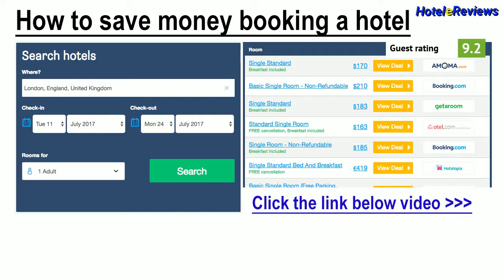Veronetta House Hotel Review 2017 HD, Verona, Italy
Save money booking hotel Veronetta House in Verona, Italy
Property Location
With a stay at Veronetta House, you'll be centrally located in Verona, steps from Santa Maria in Organo and San Tomaso Cantuariense.  This guesthouse is within close proximity of Giardino Giusti and San Fermo Maggiore.
Rooms
Make yourself at home in one of the 3 air-conditioned rooms featuring free minibar items and LCD televisions. Complimentary wireless Internet access keeps you connected, and digital programming is available for your entertainment. Private bathrooms with ...